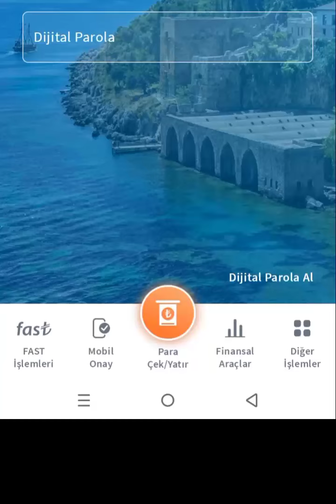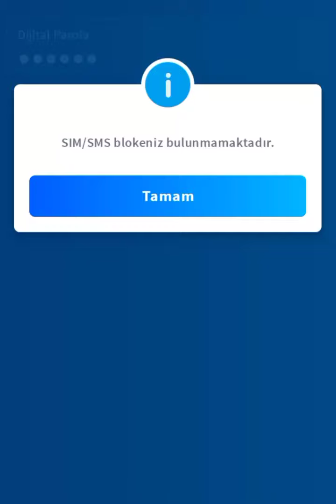Halkbank Sim Kart Bloke Kaldırma Mobil Bankacılık | Halk Bankası SMS Bloke Kaldırma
halkbank sim kart bloke kaldırma mobil bankacılık
halkbank bloke kaldırma
halkbank sms bloke kaldırma
halkbank sim kart değişikliği bildirimi
halk bankası internet bankacılığı bloke kaldırma